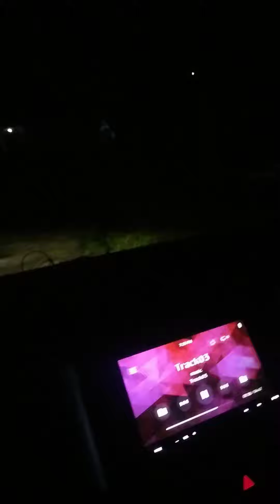5 Mei 2022